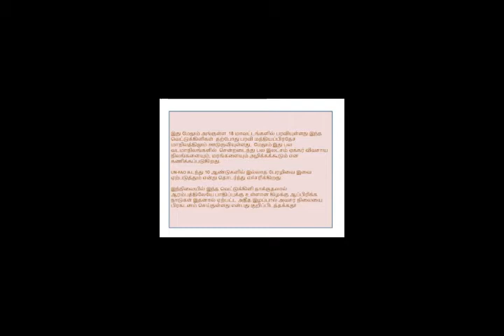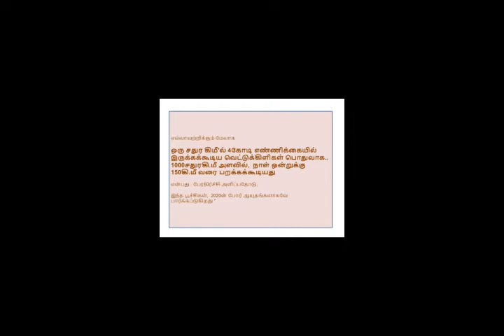vettukili attack in india (2020_ன்_தொடர்_பேரழிவுகள்..! காப்பான் படம் போல் )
இந்த வெட்டுக்கிளிகள் ஆப்பிரிக்கா, ஈரான், பாகிஸ்தான் வழியாக.. இந்தியாவிற்கு வந்தடையும் என்று.ஐநா'வின் உணவு மற்றும் விவசாய ஆணையம் சில நாட்களுக்கு முன்பு செய்தி அறிக்கை வெளியிட்டது.
அதன் தொடர்ச்சியாக சில நாட்களாக ஈரான் நாடும், பின்பு பாகிஸ்தானும் கடும் வெட்டுக்கிளி தாக்குதலுக்கு உள்ளான செய்திகள் வந்தது.
இதை தொடர்ந்து நேற்று,  வெட்டுக்கிளி கூட்டம்  இந்திய எல்லை பகுதிகளில் நுழைந்து, இராஜஸ்தான் மாநிலத்தின்  ஜெய்பூர் நகரில் குடியிருப்பு பகுதிகளில் கோடி கணக்கில் ஊடுருவி, அங்குள்ள மரங்களை அழித்து சென்றுள்ளது.